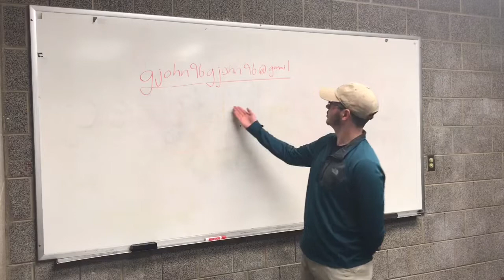Street Saver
First pitch for “Street Saver” app.